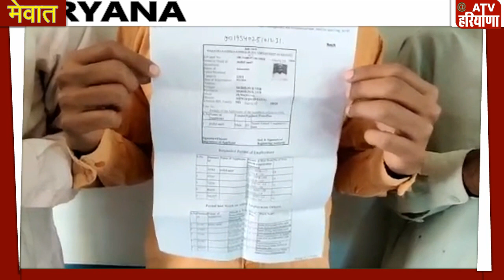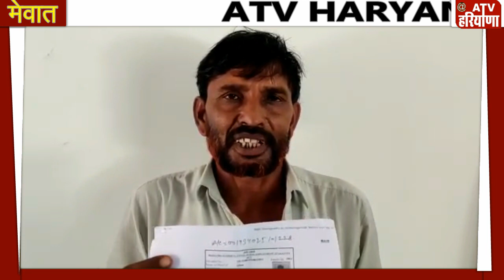Mewat News:- मोहम्मदपुर गांव के लोगों के साथ नरेगा का घोटाला